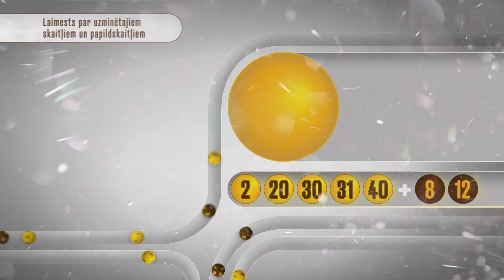Latloto 5 no 35 izloze – 06.03.2024.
Latloto 5 no 35 izloze